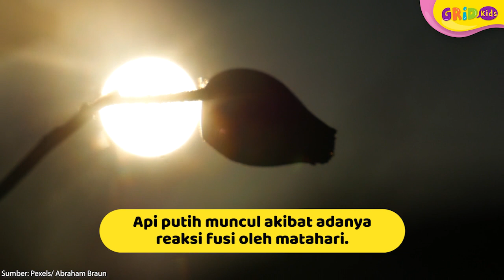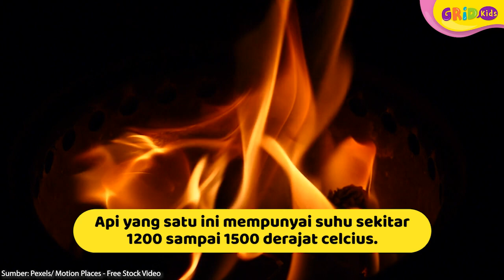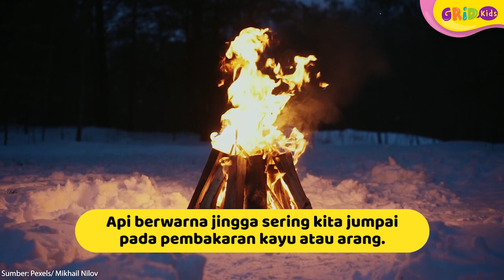Fakta Menarik - Mengenal 5 Tingkatan Api Berdasarkan Warna Nyala Apinya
Hi, kids, ternyata api itu bisa dibagi ke dalam 5 tingkatan, lo! kelima tingkatannya ini dibedakan berdasarkan warnan nyala apinya. Ada warna apa saja, dan berapa suhunya? Kita cari tahu bersama, yuk!

GRIDSKIDS ARE ALL ABOUT FUN!

Produser: David Togatorop
Editor: Sigit Purnomo, Iveta Rahmalia
Script Writer: Angela Ribka S, Ifrani, Della Widiawan, Diana Mawarsari
Video Editor & Videografer: Inggar Rivaldi, Dyta Alifa, Akmal Nadhif Predika, Aria Pratama, Vinnie Januarty Wongso, Aisya Gilda Aprilia
Creative Art : Dyta Alifa, Akmal Nadhif Predika